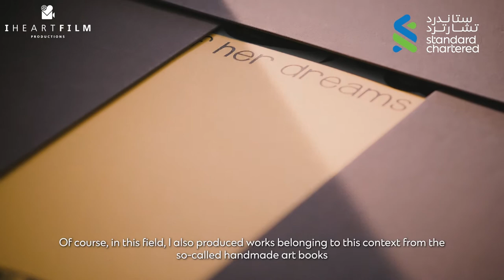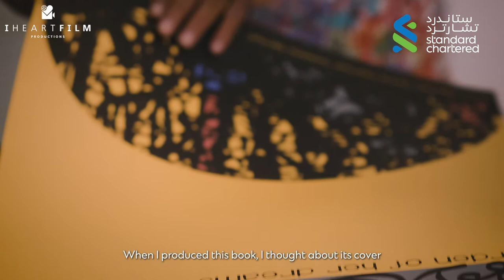SCB Ramadan Abbas Youssef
The SCB Ramadan Abbas Youssef Video was Filmed and produced by I Heart Film Productions.

Standard charted Bank highlights in this series influential artists in their journey with sustainability, in this video we are introduced to Abbas Youssef as he gives us insight on his field of work and creativity.

We are a full service video production company and creative agency specializing in documentaries, TV Commercials, branding & marketing material.
We guarantee a unique experience. An alternative production house that creates contemporary and thought provoking films for our clients to be proud of.

ABOUT THIS CHANNEL:
The purpose of the official I Heart Film Productions YouTube channel is to highlight our productions and the level of attention and labor we put into not just producing quality promotional content for our clients but also showcasing artistic works with stunning cinematic graphics of the highest caliber.